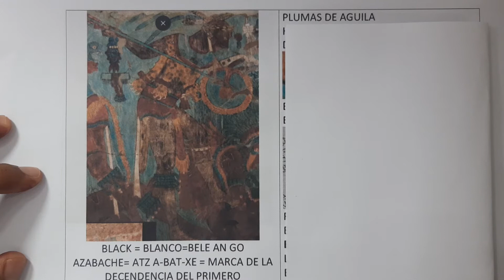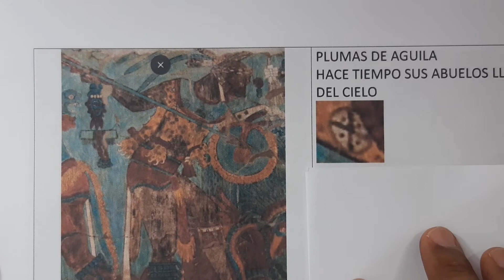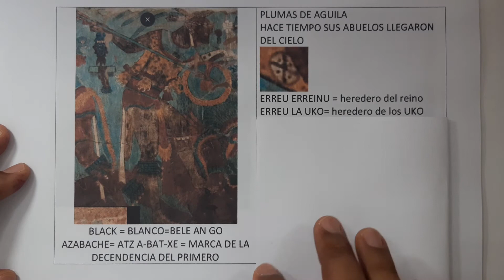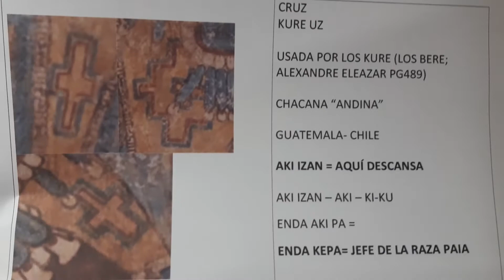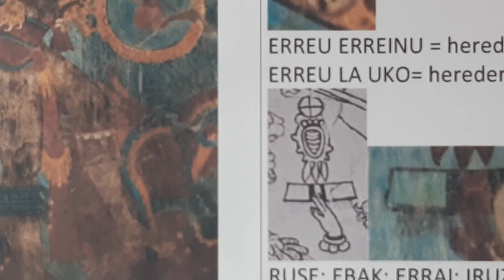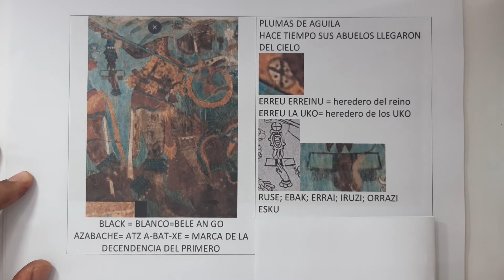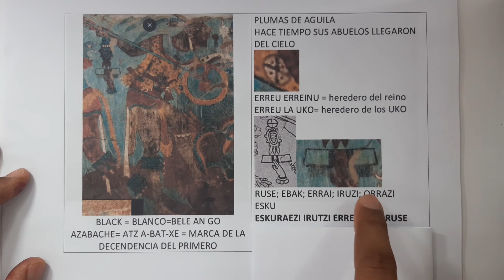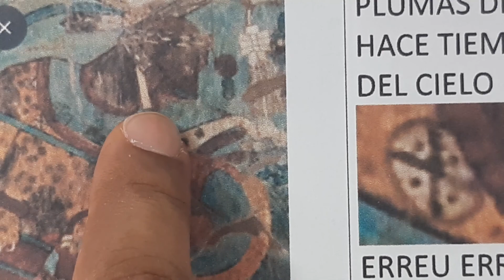erreu la UKO eskurazi*los inalcanzables herederos UKOS* dando muerte a los esku il lotes en amerik.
erreu la UKO eskurazi*los inalcanzables herederos UKOS. dando muerte a los esku il lotes.

segmento del mural de la batalla, cacaxtl metxiko.